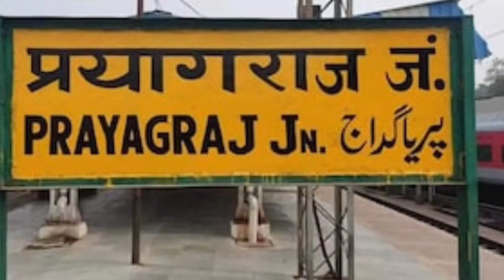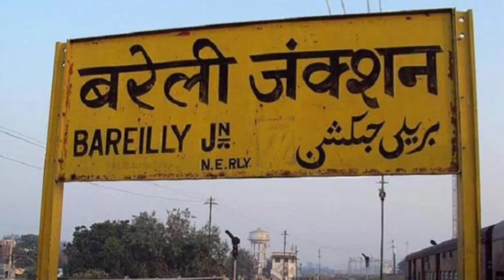उत्तर प्रदेश की यह जानकारी जान ले वर्ना पछताओगे 😥